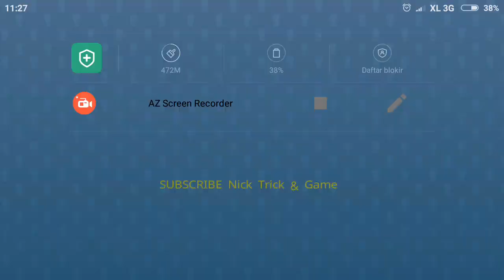Autumn Season - Train Conductor World #068